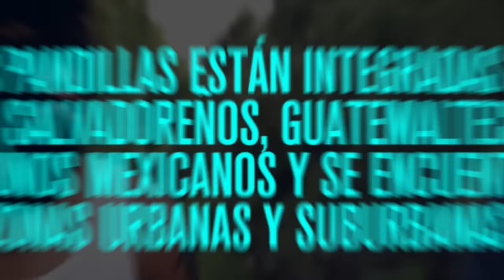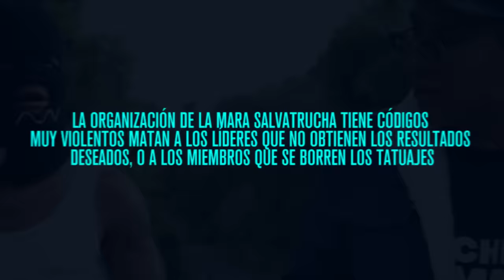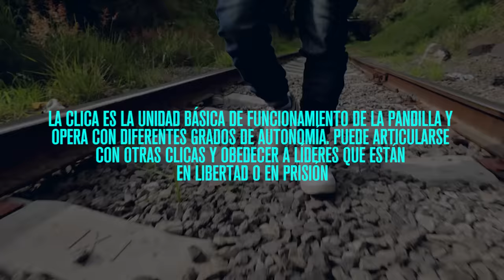Conocí a la MÀRA SAŁVATRU… en Mexico 🇲🇽 (Documental)